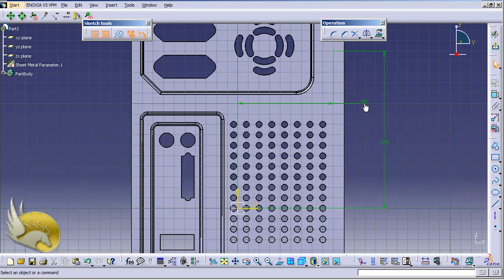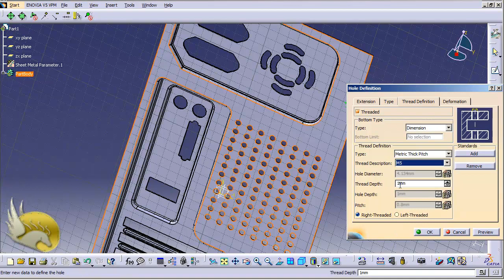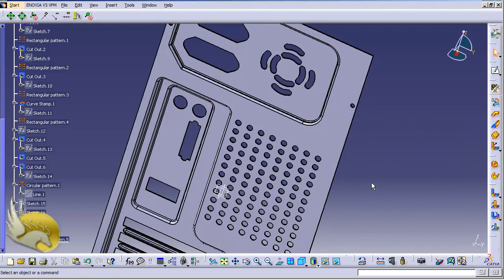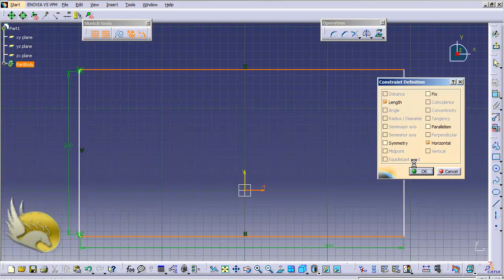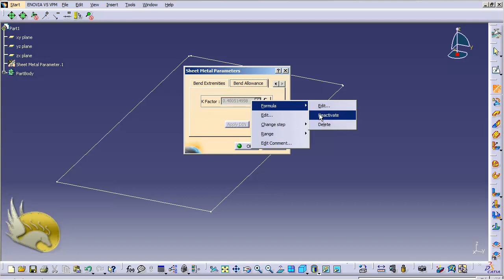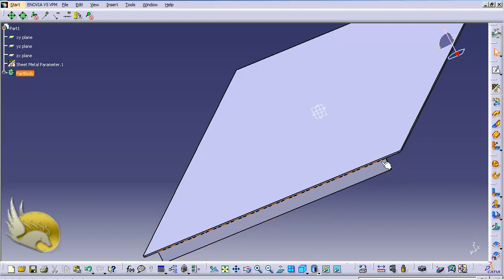Lec - 55 (Computer Case Up Plate ) Catia V5 Learning -Beginners Complete Course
These Lectures Contain a Basic Details Of Catia V5 Learning Course.

The content of this course is Provided to you free of cost  by doing a lot of web research and hardwork.
Content May Be Copied or Data Interpretation but it is designed for Students Worldwide and gives you Best Learning Experience with FCOURSEHUB

our intention is not to copy and spread any kind of wrong information but it is only for education purpose & we have done the best we can.